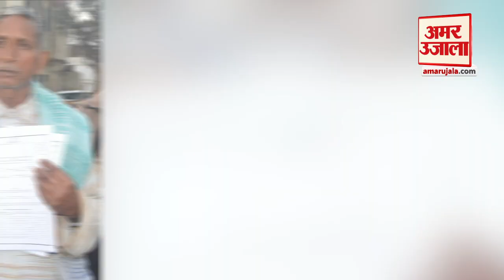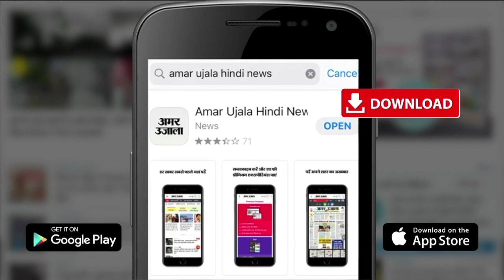75 Year Old Hasnooram Ambedkari Agra Fights Lose Eletion | 100 बार हारने का रिकॉर्ड बनाना चाहते हैं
उत्तर प्रदेश विधानसभा चुनाव के पहले चरण के लिए नामांकन प्रक्रिया शुक्रवार से शुरू हो गई।लेकिन आगरा जिले में ऐसा भी एक प्रत्याशी है, जो हारने के लिए चुनाव लड़ता है। आपको यह जानकर हैरानी होगी कि इस प्रत्याशी की हसरत भी हारने का शतक बनाने की है। 75 साल के हसनूराम अंबेडकरी 94वीं बार निर्दलीय चुनाव लड़ने के लिए शुक्रवार को कलक्ट्रेट में पर्चा लेने पहुंचे।